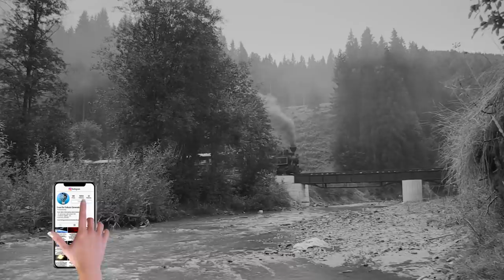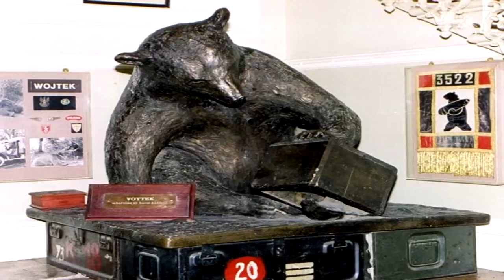Povestea Ursului Care a Luptat In Razboiul Mondial